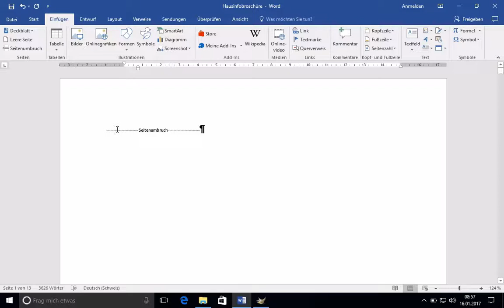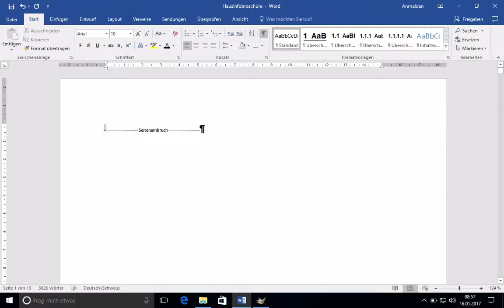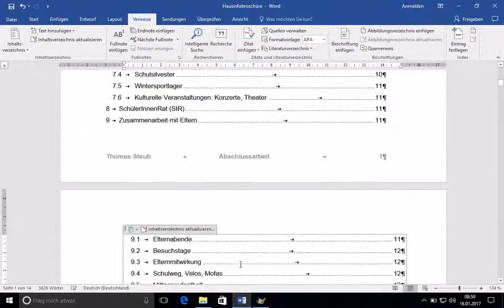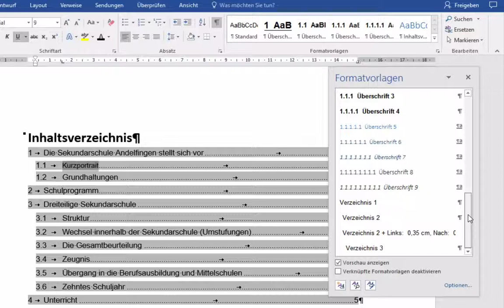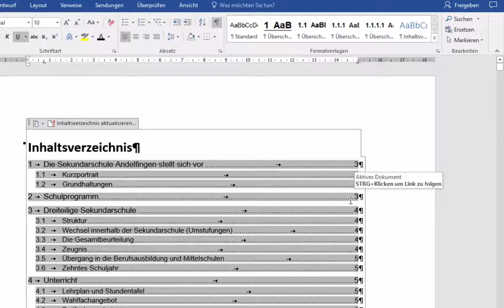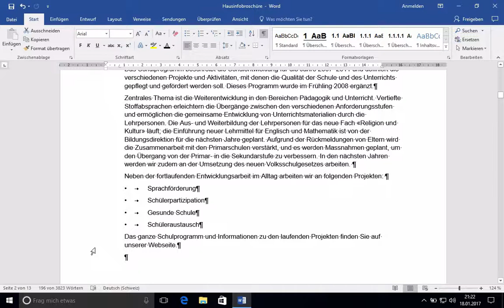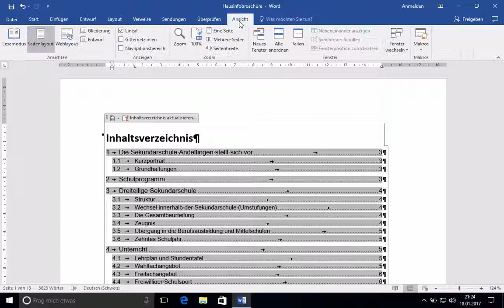Kurs Microsoft Word 2016 Win: 184 Inhaltsverzeichnis